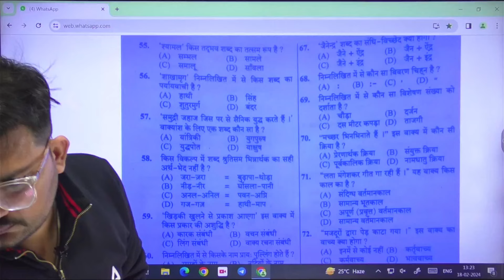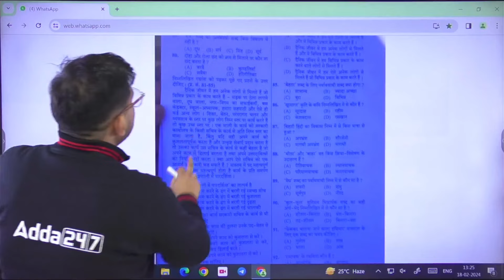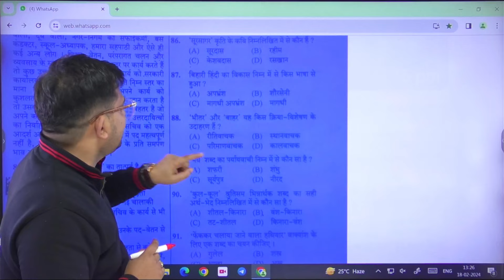UP Police Constable 2024 | 18 Feb Exam 1st Shift Hindi Paper Solution By Atul Sir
UP Police Constable 2024 | 18 Feb Exam 1st Shift Hindi Paper Solution By Atul Sir | UPP Exam Analysis Today | UP Police Analysis | UP Police Exam Analysis Today | UP Police Asked Question | UP Police Constable Analysis | UP Police Constable Exam Analysis 2024

🔴 SSC Adda247 Live Classes Schedule:

👉5:00AM - SSC GD Reasoning Classes by Sahil Tiwari
👉6:00AM -  SSC GD GK GS Classes by Pawan Moral Sir
👉7:00AM -  SSC GD Maths Classes by Akshay  Sir

Railway Classes
👉2:00PM - RRB ALP GS Class by Ashutosh Sir
👉2:30PM - RRB ALP Science Class by Navdeep Sir
👉3:00PM - RRB ALP Maths Class by Akshay Sir
👉4:00PM -  RRB ALP Reasoning Class Sahil Tiwari Sir

DSSSB Classes
👉2:00PM - DSSSB  Maths Class by Ashish Sir
👉3:00PM - DSSSB GK GS  Class by Navdeep Sir
👉4:00PM - DSSSB English Class by Swati Ma'am
👉5:00PM - DSSSB Reasoning Class by Vinay  Sir